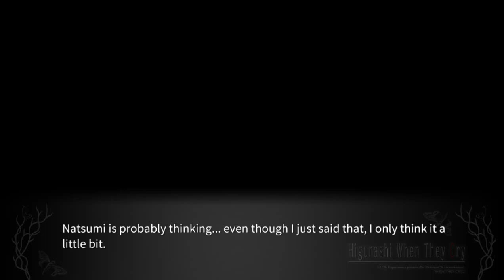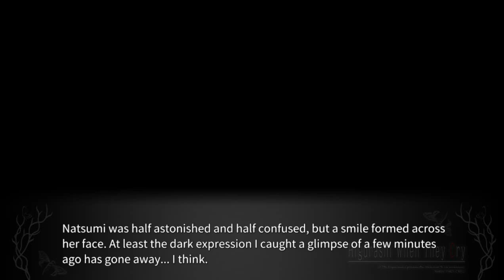KAGEBOUSHI PT2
lambdadelto_34